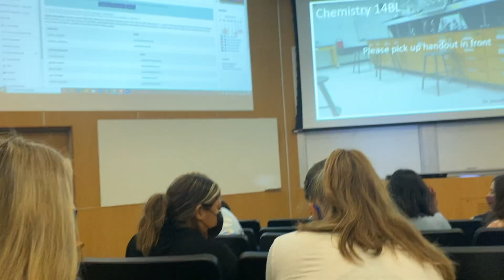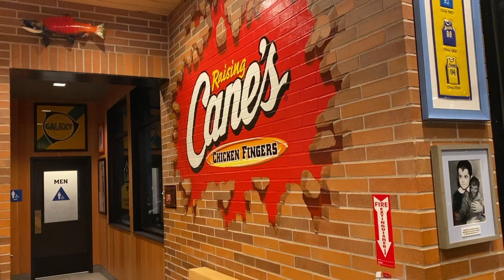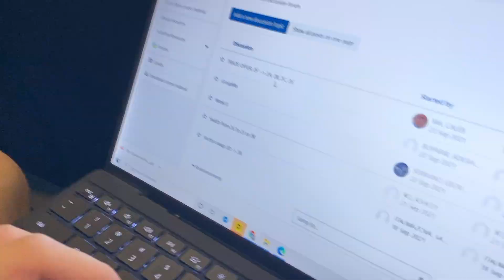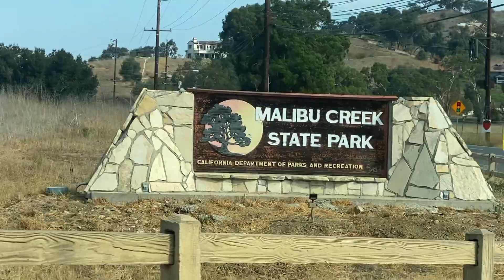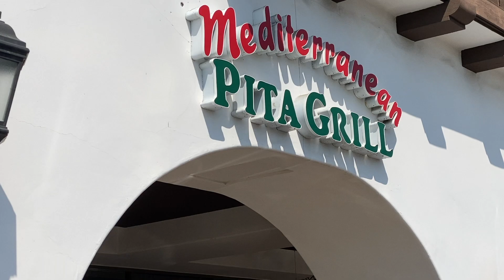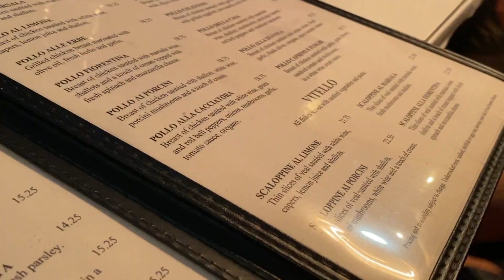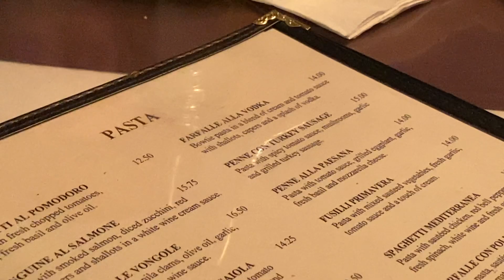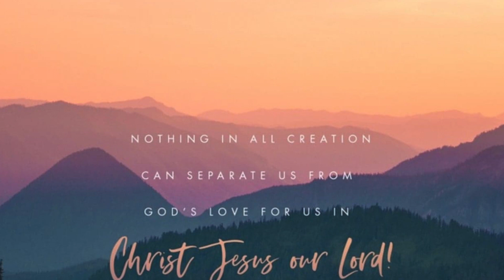FIRST WEEK at UCLA during the COVID PANDEMIC | The UCLA Vlogs 1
Rebooting the vlogs with a new format... hopefully this one is a lil more sustainable.

0:00 Intro
0:19 First Class! (with insu)
0:47 Dockweiler Beach
1:47 Raising Cane's
2:15 Ian's First McFlurry
2:46 Climbing Engineering VI
3:14 Wow
3:27 The STUDY with Hannah
3:39 Second Class! (with ian)
4:27 Downtown LA (SomiSomi)
4:51 Cliffdiving
5:50 Mediterranean Pita Grill
6:21 Yohan's Birthday Dinner!
8:21 Aaron's Apartment
9:06 Outro